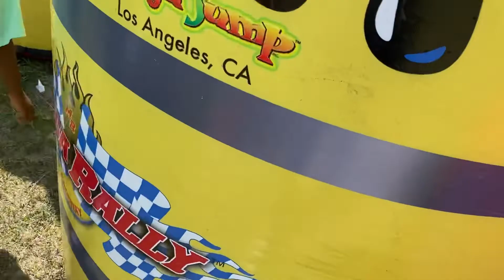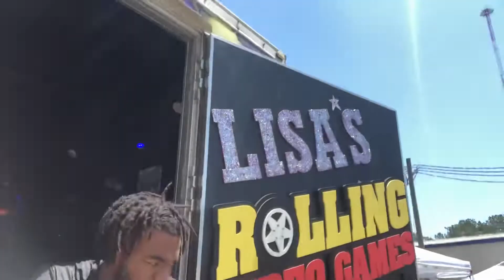Last Day of school | Field Day